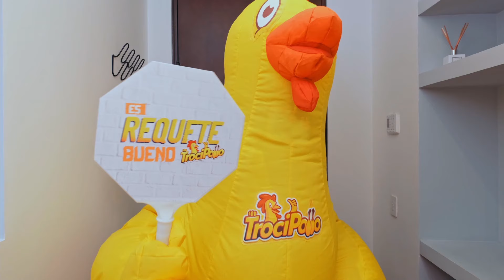TROCIPOLLO ¡Nuevos sabores Requetebuenos!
¿Aún no has probado los nuevos sabores de Trocipollo?

 ¿Te mueres de ganas por probarlos? 🤤🔥

¿Qué esperas? corre a tu tienda de barrio más cercanas y pídelos.